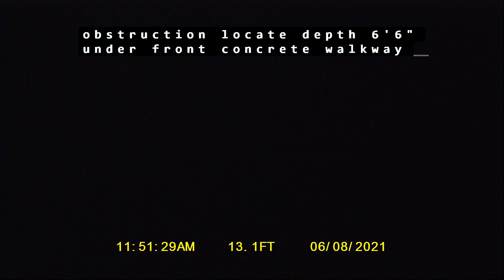S Mason Ave Tacoma, WA 98409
Tacoma side sewer inspection of an older home with an obstructed side sewer pipe with no visual.